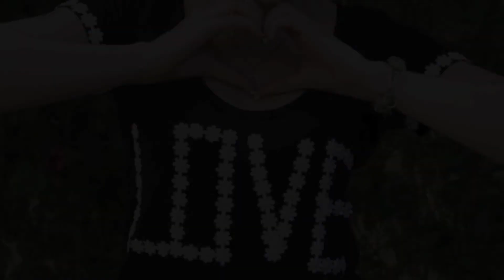DIY Daisy Love Shirt || Lucykiins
I EL-OH-VEE-EE this top! Daisies are everywhere when it comes to clothes this season... from just a bit of trim to a whole print! I know the trend has been around since last year, but I still think it's the cutest thing since Spring is here and Spring is all about the flowers! I wanted to create something with daisy trim that I hadn't seen yet, so I came up with this idea.

Supplies:
Shirt - Burlington Coat Factory
Daisy Trim - Outdoor Swapmeet
Fabric Glue - 99cents Store
Scissors